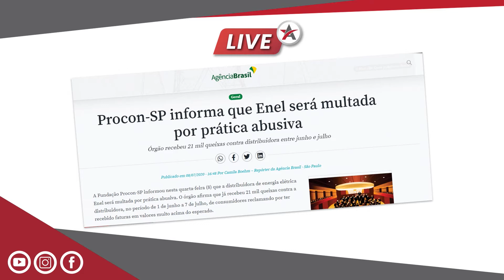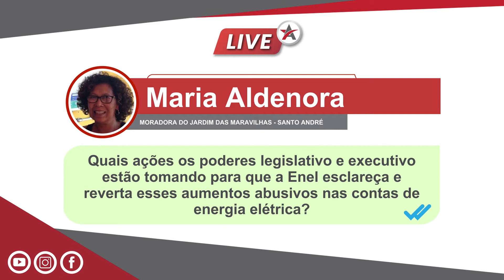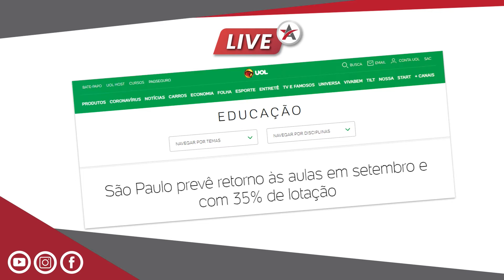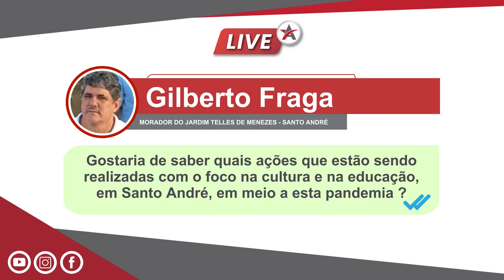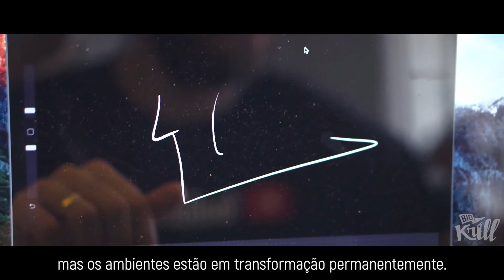LIVE Alemão Duarte com Luiz Fernando e Rosilei Mantovani [09/07/2020]